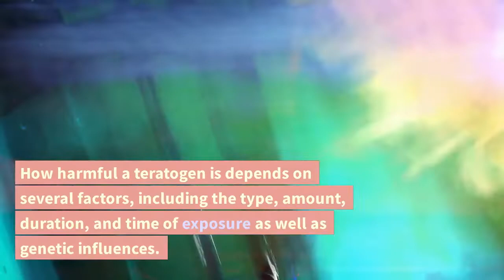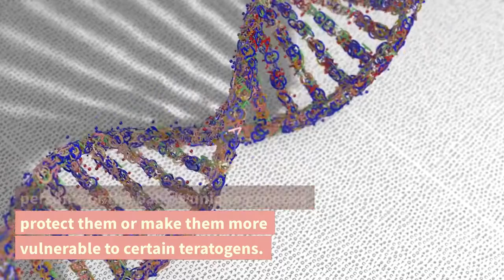What Is a Teratogen?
What Are Teratogens?
Teratogens are any agent that disrupts a baby's development when a person is exposed to it during pregnancy. Known teratogens include alcohol, smoking, toxic chemicals, radiation, viruses, some maternal health conditions, and certain prescription drugs. Some teratogens are more concerning than others. How harmful a teratogen is depends on several factors, including the type, amount, duration, and time of exposure as well as genetic influences.1

Type: Some teratogens, including alcohol and smoking, have a more harmful impact on a developing fetus than others.23
Amount: The amount of harm to a fetus increases the more the pregnant person consumes or is exposed to a teratogen.
Duration of exposure: The longer a fetus is exposed to a teratogen, the more dangerous the effects.
Time of exposure: Teratogens are most harmful early in pregnancy, starting about 10 to 14 days after conception to about 8 weeks into pregnancy.
Genetics: Sometimes, the pregnant person's or the baby's unique genetics protect them or make them more vulnerable to certain teratogens.
Why They Are Important
All parents should know what teratogens are and how to avoid them since they can cause harm throughout pregnancy, starting around the time of conception. For instance, the risk of miscarriage is higher when you smoke or drink alcohol or are exposed to radiation and certain toxic chemicals.4 These and other teratogens are also linked to premature birth.

Additionally, 4% to 5% of birth defects are caused by teratogens. These include physical malformations, like spina bifida, cleft palate, or microcephaly (when the brain and skull are underdeveloped), as well as vision and hearing problems. Teratogens can also affect cognitive development. Babies born to a parent who drinks alcohol or has certain health conditions, like thyroid disorders, have been shown to have lower IQ scores.